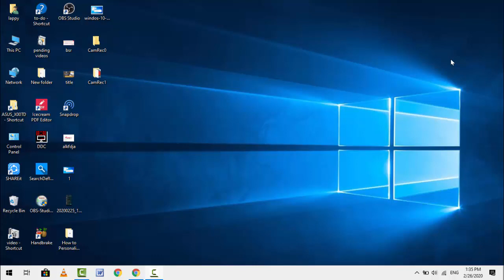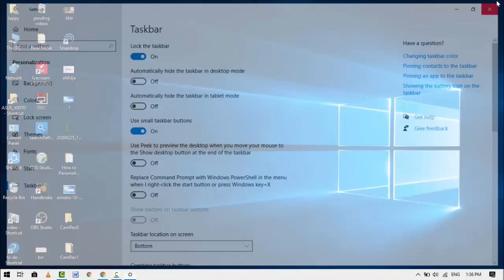How to Use Small Taskbar Buttons on Windows 10